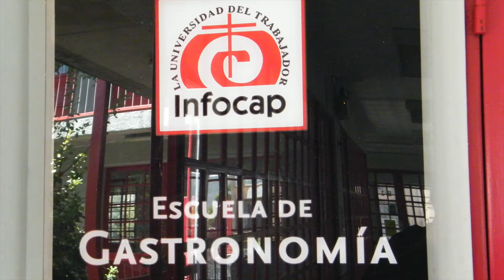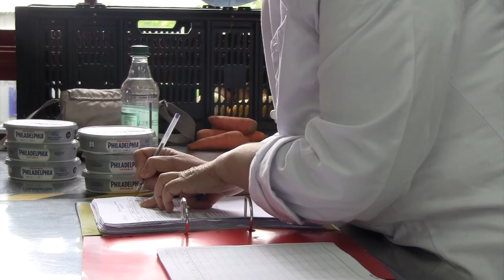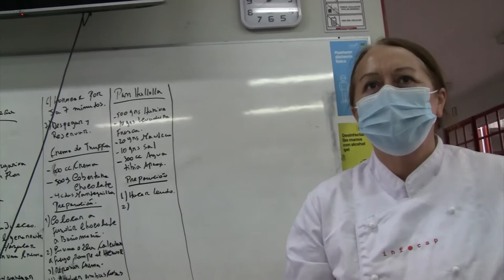un dia mas y un cumpleaños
desde la clase misma sus integrantes se presentan a ustedes y al final el cumpleaños      de la Profe Claudia